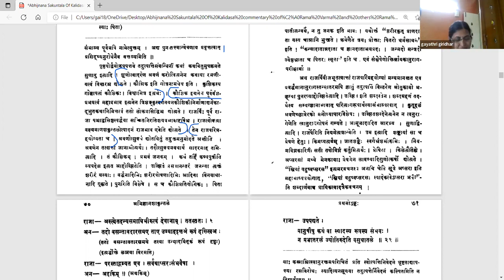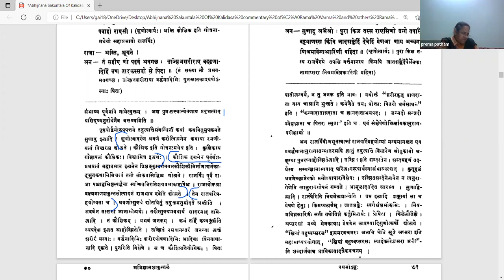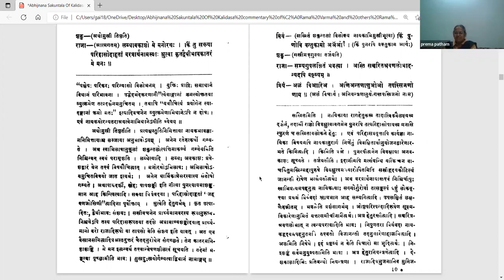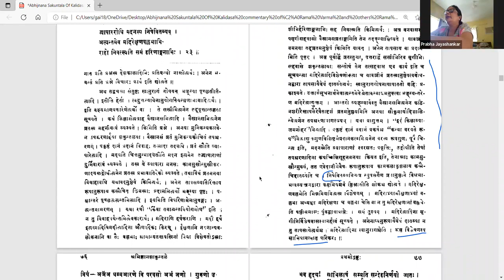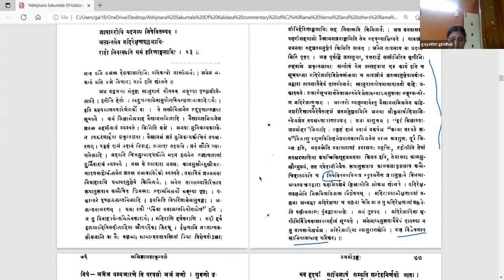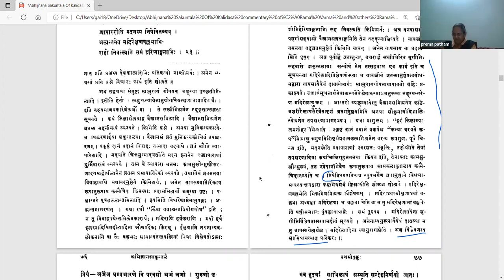अभिज्ञानशाकुन्तलम् - अङ्कः १ - वर्गः १०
Act 01

पाठः १० - अतिथिसत्कारः, दुष्यन्तेन स्वाभिज्ञानाच्छादनम्, शकुन्तलाजन्मवृत्तान्तम्